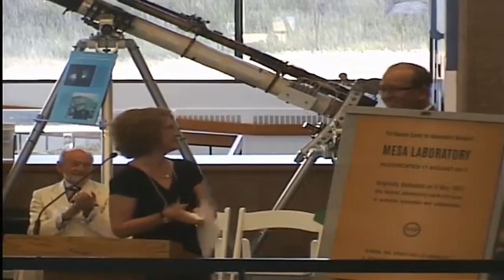Mesa Lab Rededication Speeches: Dr. Sarah Ruth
Dr. Sarah Ruth formally rededicates the Mesa Laboratory.

In honor of the 50th anniversary of the dedication of the Mesa Laboratory, a celebration and rededication ceremony was held on August 25, 2017. Speakers honored the groundbreaking architecture of the building and the innovative science that takes place within the Mesa Lab.

SPEAKERS:

James Hurrell, NCAR director - master of ceremonies
Sarah Ruth, head of the NCAR/Facilities Section, Division of Atmospheric & Geospace Sciences, National Science Foundation
Li Chung (Sandi) Pei, principal, Pei Partnership Architects
Scott C. McCarthy, grandson of NCAR Founding Director Walter Orr Roberts
Andrew Shoemaker, Boulder mayor pro tem
Rep. Jared Polis, 2nd District of Colorado
T.J. Mattimore, president of Vaisala, Inc.
Cliff Jacobs, former head of the NCAR/Facilities Section, Division of Atmospheric & Geospace Sciences, National Science Foundation
Robert Serafin, former NCAR director
Antonio Busalacchi, president of UCAR